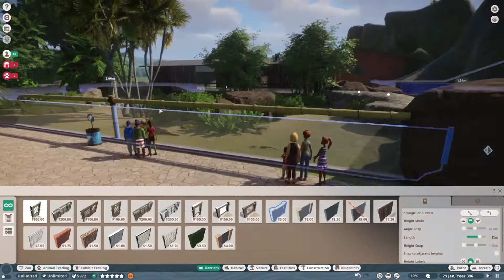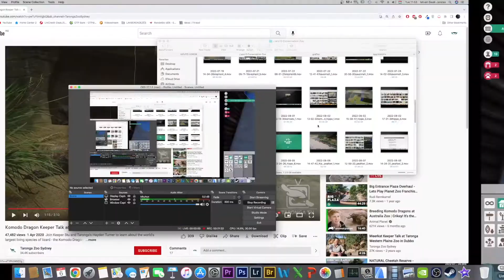📐 Komodói varánusz kifutó | Komodo dragon | Gyorsépítés | Planet Zoo Speed Build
állatkert állatkertépítés planetzoo speedbuild gaming magyarul A mai videóban a Komodói varánusznak (Varanus komodoensis) készítek egy kifutót. Részben a Steve Irwin alapította Ausztrália Zoo inspirálta, trópusi, több betekintővel és belső résszel is rendelkező férőhely, kényelmes otthont biztosít egy pár sárkánynak.

Remélem tetszik nektek az elkészült kifutó, ha igen lájkoljatok, kommenteljetek bátran.

Szakaszok:
0:00 Intro
0:05 Gyorsépítés
17:19 Kisfilm

Zene:
Planet Zoo
STUPENDIUM